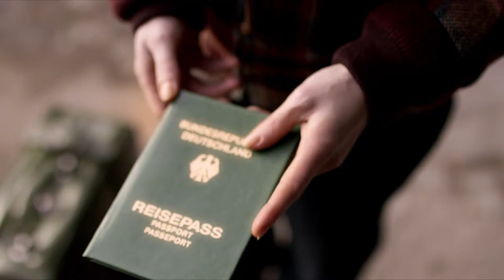Deutscher Trailer: Vorwärts immer!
Ost-Berlin, am Morgen des 9. Oktober 1989: Der berühmte Schauspieler Otto Wolf steckt in den Proben für ein geheimes Theaterstück mit dem Titel „Vorwärts immer“, in dem er Erich Honecker auf der Bühne verkörpert. Von Kontakten erfährt Otto eine schockierende Nachricht: Die für den Abend in Leipzig geplanten Demonstrationen gegen das DDR-Regime sollen mit aller Gewalt niedergeschossen werden – und seine schwangere Tochter Anne ist gerade auf dem Weg dorthin!

Also fassen Otto und seine Kollegen einen waghalsigen Plan: Solange der „echte“ Erich Honecker in Wandlitz auf der Jagd ist, soll Otto als „falscher“ Honecker das Zentralkomitee betreten und den Schießbefehl auf Leipzig zurücknehmen.

Ein turbulentes Spiel auf Zeit beginnt, bei dem Otto nicht nur dem Zentralkomitee gefährlich nahekommt, sondern auch der echten Margot Honecker...

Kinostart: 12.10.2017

Jörg Schüttauf, Josefine Preuß, Jacob Matschenz, Marc Benjamin, Steffen Scheumann, André Jung, Alexander Schubert und Hedi Kriegeskotte.